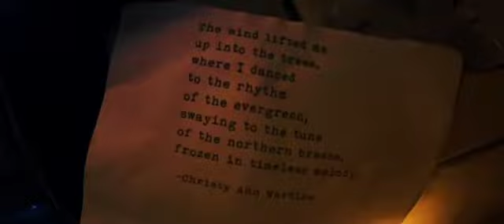Caper Maniac Crew I Best Concept I Pa Que Sude I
Follow World of Dance on Spotify!